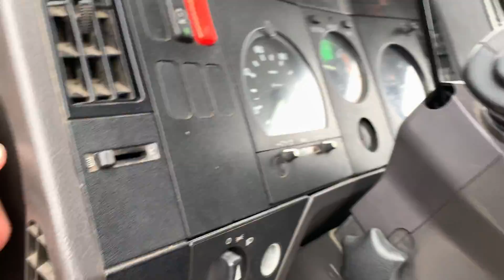B2B Auctions A/S / MERCEDES-BENZ 1824 AK 39 4x4 container truck with 18 ton hook lift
MERCEDES-BENZ 1824 AK 39 4x4 container truck with 18 ton hook lift

The truck has been started and driven to the location.
4 pcs are keys included.

Year: 1997
KM: 122.738

The truck was last seen on 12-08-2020

During the review, among other things, the following was noted
Rockinger standard tow hook 40 mm
E. Falck Schmidt hook lift 18 tons
Various work lights
Brackets in front bumper for snowplow frame

Without particle filter
Tank cap mumbles
Inspection hatch at the front cannot be opened
Clasp at fuses with more in cab fallen off
Some lights are disabled

Estimated remaining tire pattern: 1st axle approx. 12 mm - 2nd axle approx. 16 mm

Load 9,000 kg

Weight of trailer
With brakes: 3500 / Without brakes: 750 kg

Windows, mirrors and lights are without significant visible defects.

The truck has / may have - rust, corrosion and stone chips.
The truck vans and inner fenders are not checked.

Sold without license plate

The vehicle has various defects, scratches, dents and corrosion.

The vehicle has not been fully functional tested.

See pictures and the *Additional Info* tab for more information's.

The vehicle cannot be inspected before bidding.

There has not been paid Danish registration fee on this vehicle.

The vehicle is sold with a release certificate from The Danish Ministry of Defence Acquisition and Logistics Organisation.

The buyer will be responsible for start-up, loading and removal of the vehicle.

At pick up the buyer can NOT expect assistance for loading and lashing of vehicles.

The vehicle MUST be picked up within 30 days of auction end

NOTE: For purchases from another EU country, the cost of mandatory export documentation fees will be added.

B2B Auctions A/S handle the sale of this vehicle on behalf of the owner.

ATTENTION: As auction equipment in some cases is picked up long after it has been inspected, the functionality of batteries, brakes that get stuck, electrical faults and similar, and faults directly due the fact the equipment is not being used, can therefore not be guaranteed.